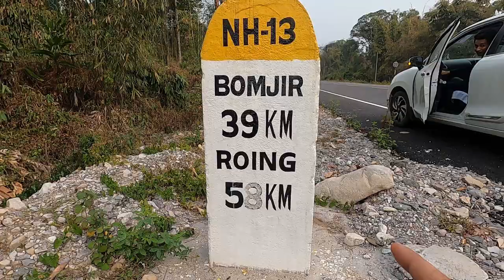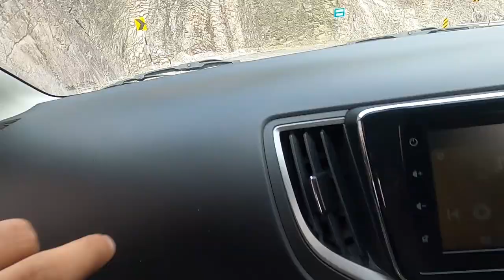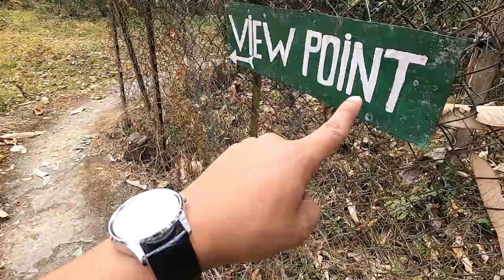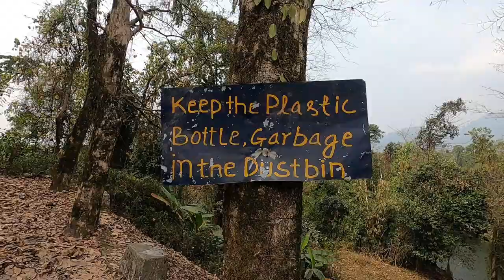Roing | We Reached Lower Dibang Valley from Pasighat | Ep-2 Eastern Arunachal Series | Dazzneil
Roing is the district headquarter of Lower Dibang Valley district in the Indian state of Arunachal Pradesh. It is the last major township at the north-eastern frontier of India.

The name of Lower Dibang Valley district is derived from the mighty river Dibang that flows through the heart of district and finally ends into the Brahmaputra. Prior to 1914, the district was a part of Lakhimpur district. By 1914 the North East Frontier Tract was constituted with three political charges and the area covered by this district became a part of the Eastern Section.

The Lower Dibang Valley district was carved out of the un-divided Dibang Valley district at its headquarter at Roing as per the Amendment of Re-organization of the District Act of 1980 with effect from 16th December 2001.

👉 For more details/images you are always welcome to get in touch with me: